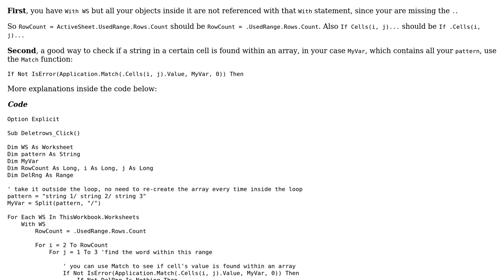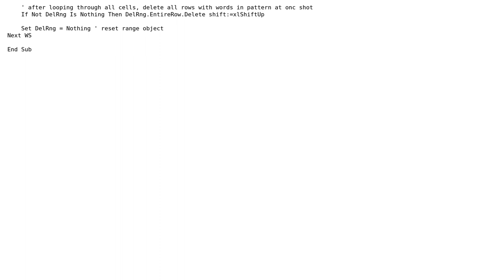Finding multiple words in excel and deleting row using vba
With thanks & praise to God, and with thanks to the many people who have made this project possible! | Content (except music & images) licensed under CC BY-SA | Music | Images & others | With thanks to user Shai Rado user Glenn and the Stack Exchange Network Trademarks are property of their respective owners. You are responsible for your own actions.